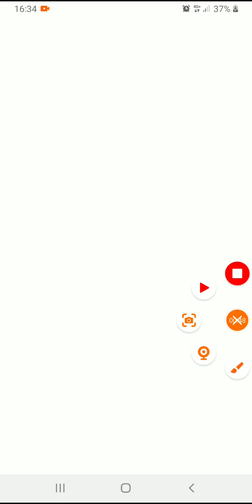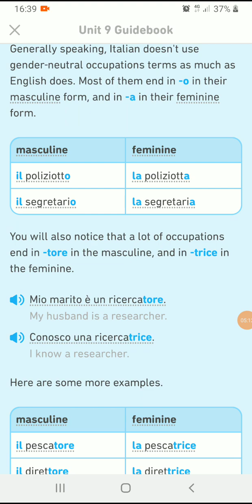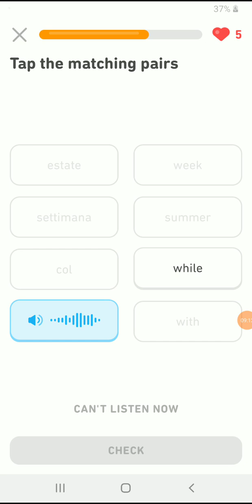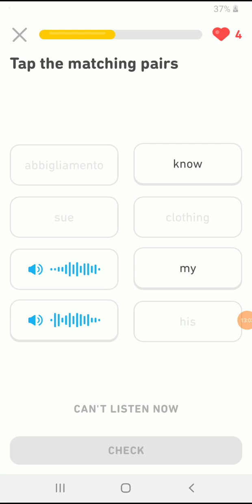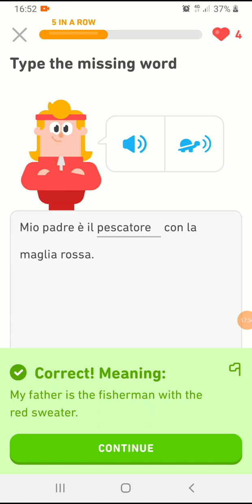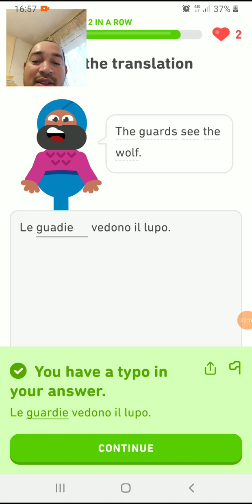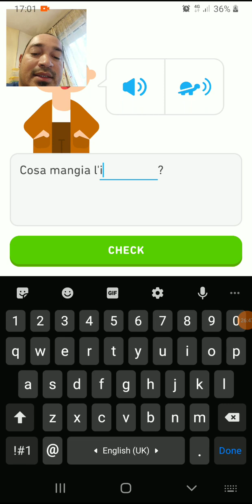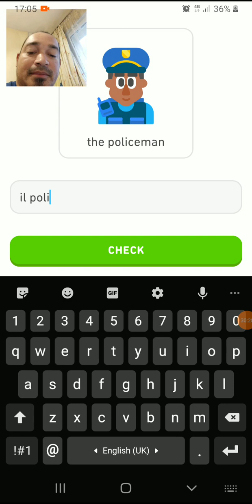🇮🇹 Italian Language Learning, Lesson 49